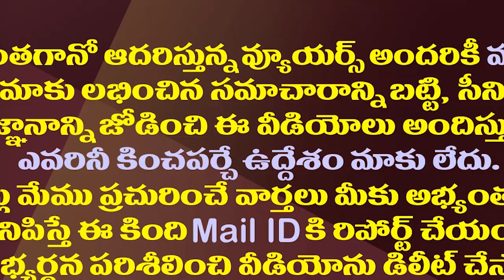బద్వేల్ బరిలో బలనిరూపణకు సై అంటున్న టీడీపీ| TDP Is Preparing To Challenge The YSP In Badvel By Poll